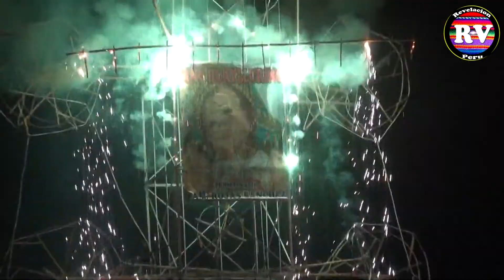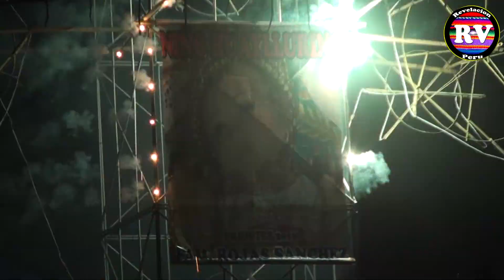HUAYLIA 2016 / TAURIA - LA UNION - AREQUIPA / NIÑO HUAYLLURINO ( FUEGOS ARTIFICIALES 4 ENERO )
HUAYLIA 2022 / TAURIA - LA UNION - AREQUIPA / NIÑO HUAYLLURINO, quema de castillo en el dia ante alba 4 Enero.